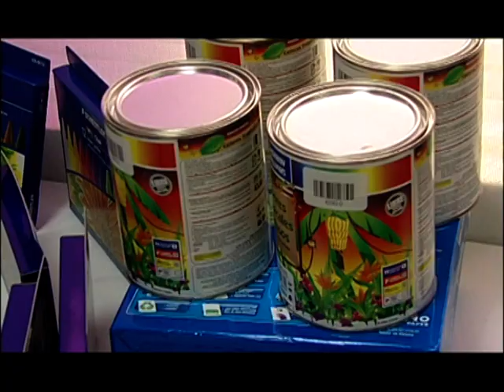Premiación Concurso Dibujo y Pintura - Campaña Aprendamos Juntos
Fundación Teletón Pro Rehabilitación, FUNTER.
El Salvador, Centroamérica